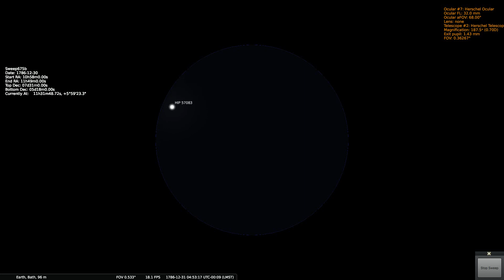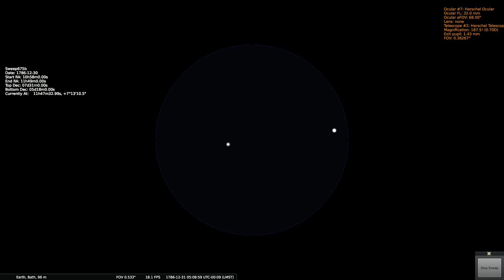Herschels Sweep 675b